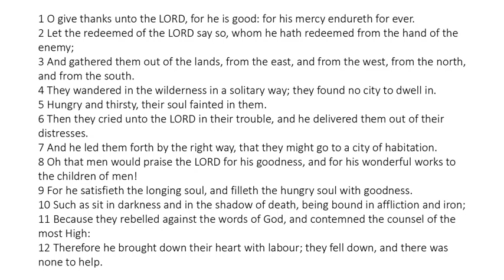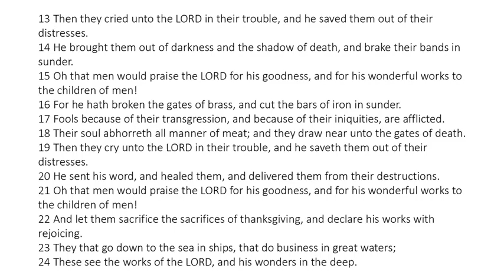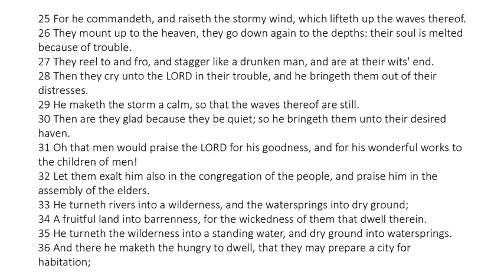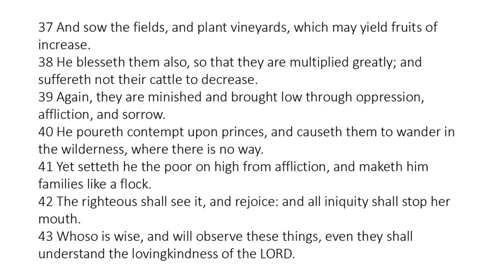Psalm 107 - King James Bible - Read Along Audio